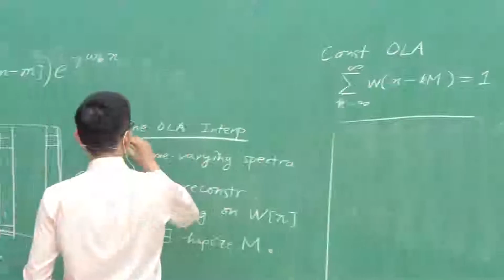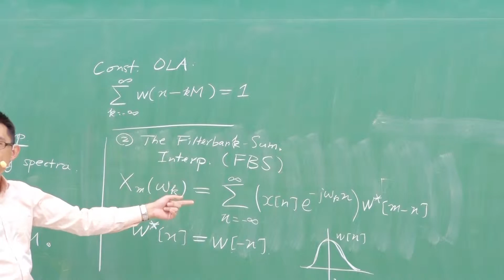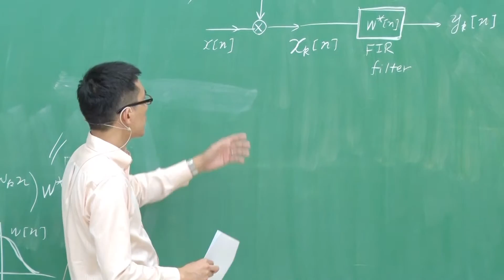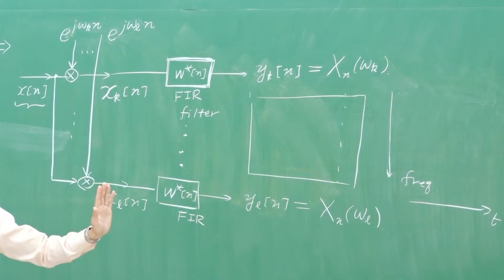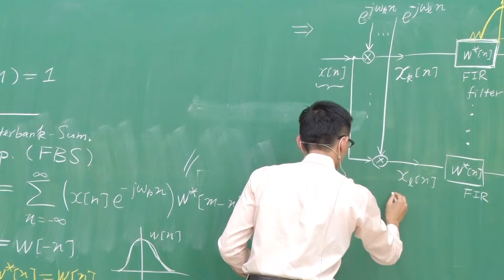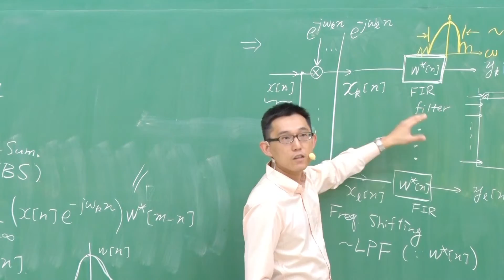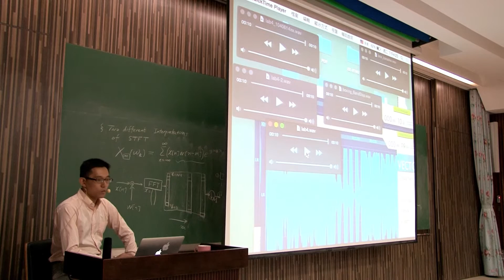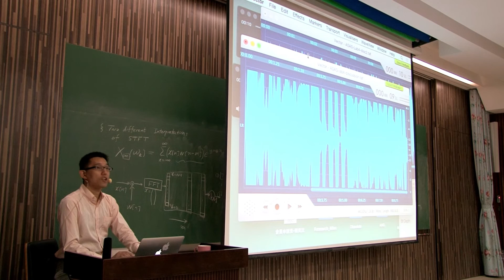10410劉奕汶教授數位聲訊分析與合成_第5B講 詮釋短時間傅立葉轉換：濾波組系統的總和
[清華大學 劉奕汶教授 數位聲訊分析與合成開放式課程]